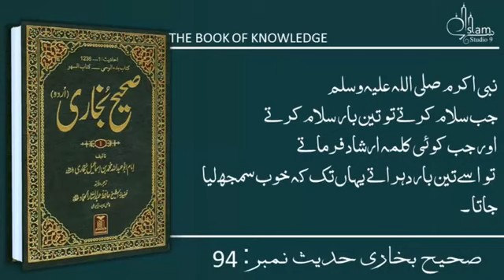28 June 2023